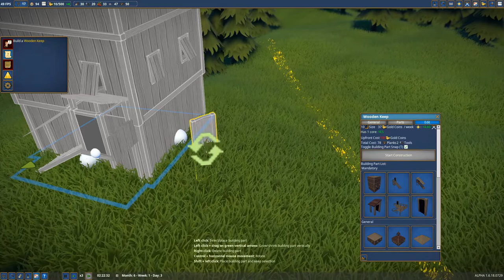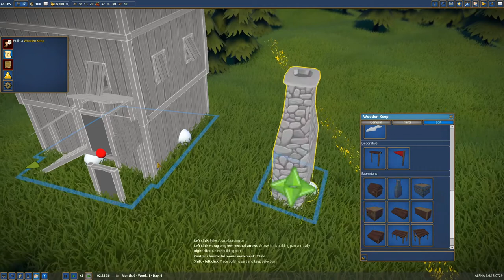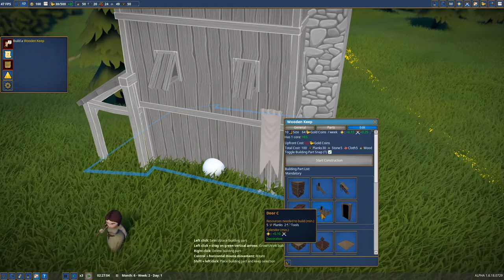Church and Keep | Foundation ep.2 | Let's Play First Look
We continue to develop our little hamlet in Foundation. Church is done so people can pray for better times. Otherwise a wooden keep might help.

- 🏰 Foundation 🏰 -
Foundation is a grid-less, sprawling medieval city building simulation with a heavy focus on organic development, monument construction and resource management. In this strategy/city-builder/economy simulation game, players must create a prosperous settlement as the newly appointed lord of a region untouched by man.